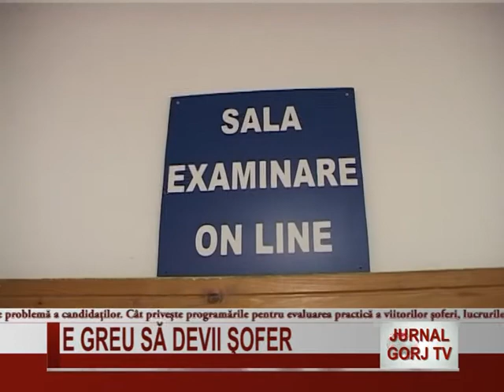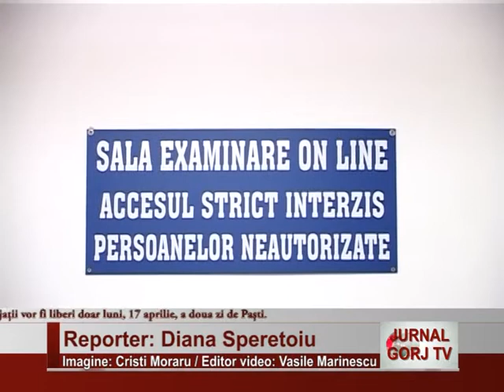e greu sa devii sofer